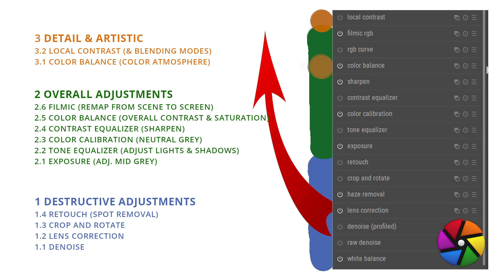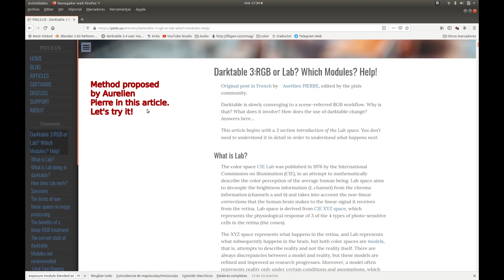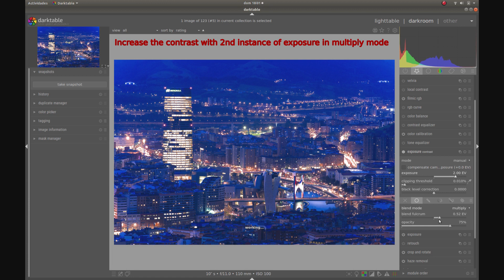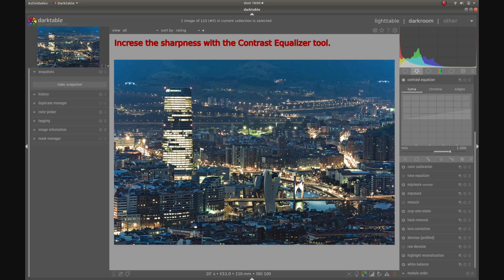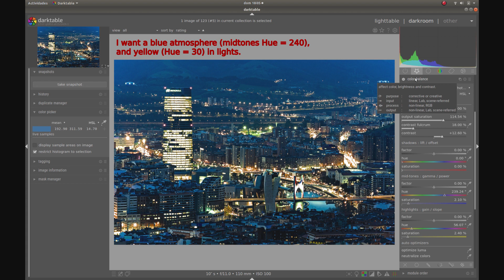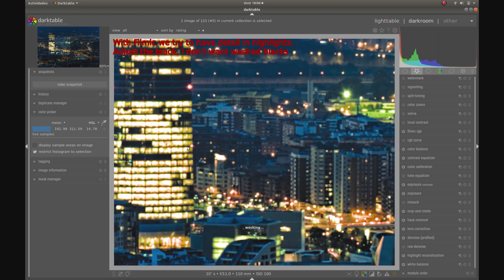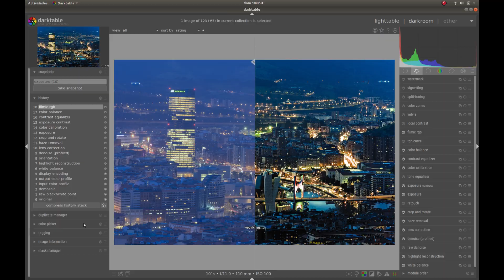Darktable 3.5 Photography Edition: 9 Bilbao City by Night. Exposure + multiply blending (contrast)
9th video of my channel where you can see another example of photography edition with Darktable 3.5.

This is my small contribution to the DARKTABLE and PIXLS community.
In these short videos I want to show what can we get with this fantastic raw editor that Darktable is.

In this video, I edit a landscape of Bilbao city by night.
I try to give a contrast and dark atmosphere.

Any feedback or comments are very wellcome.

My presets applied before editing:

- raw black/white point: blacks to 600; white to 15892
- white balance: 6500 (reference point D65)
- highlight reconstruction: "clip highlights"; threshold to "1"
- demosaicing method: PPG (fast)
- input color profile: standard color matrix; linear Rec2020 RGB
- output color profile: sRGB (web-safe)

Custom module layout:

-copied the "scene-referred" module layout and created a new selection of my favorites. In that way I follow a sequence of steps down to up.